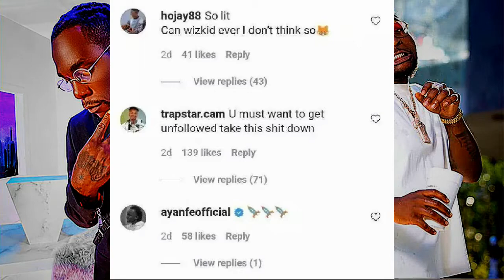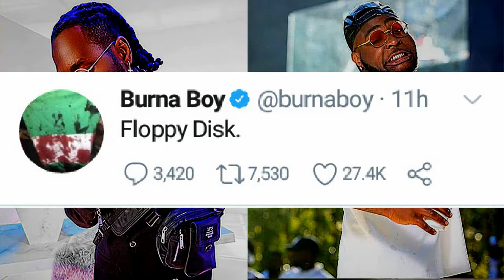Burna Boy trashes Davido's single & new Album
With the recent release of Davido's album titled 'A Better Time'', Burna boy have  decided to take a subtle shot at Davido, trashing his new album.
the album which was released yesterday has been gaining views and fans seem to love the album but burna boy is not one of them. He has referred to his album a 'Floppy Disc'.